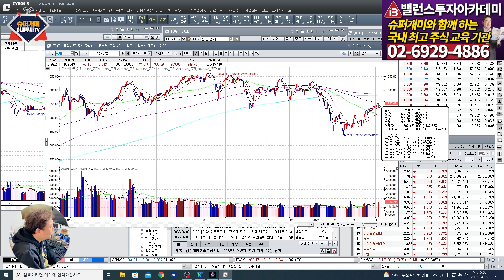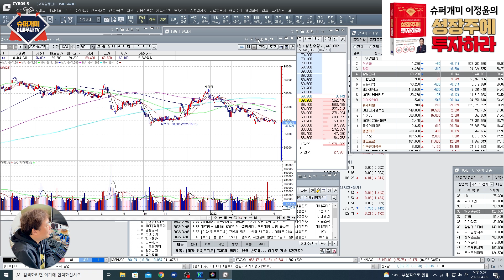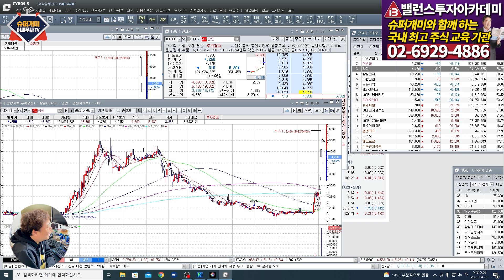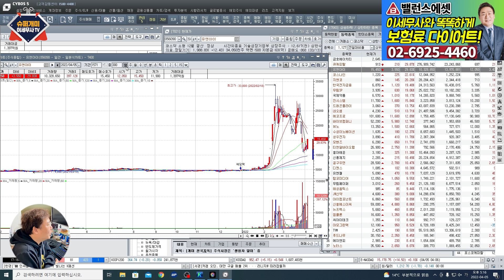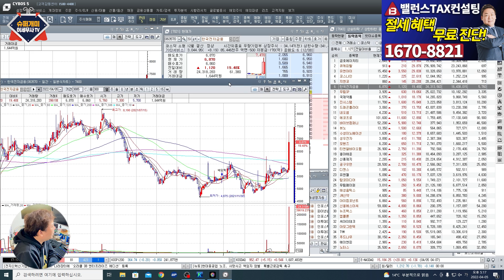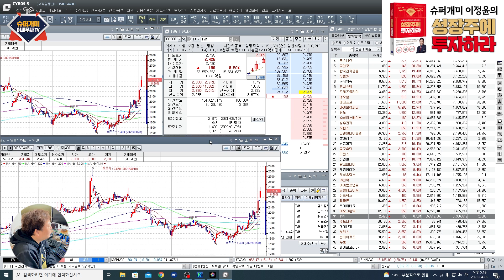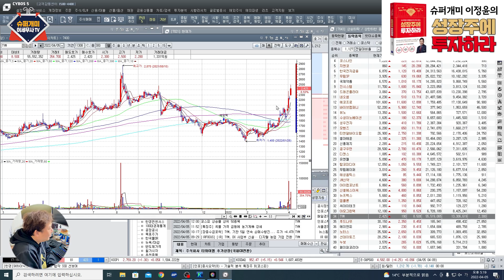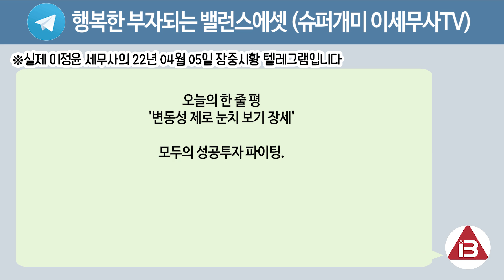물리더라도 성장주에 투자해야 하는 이유｜마감시황